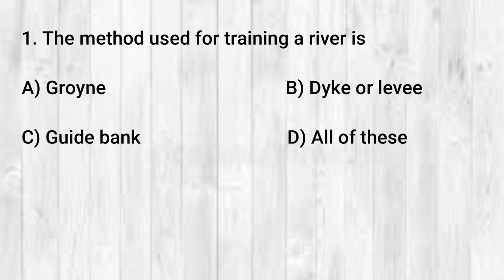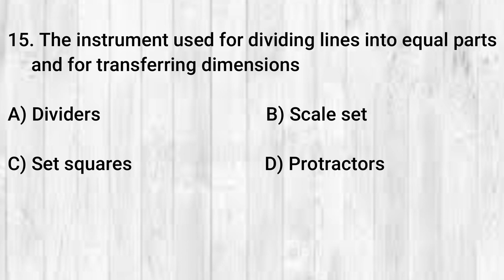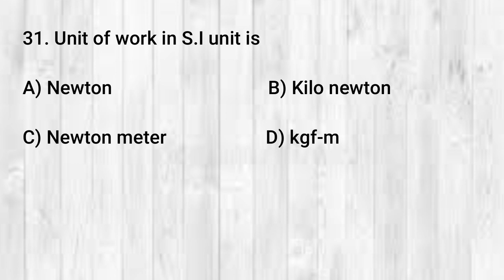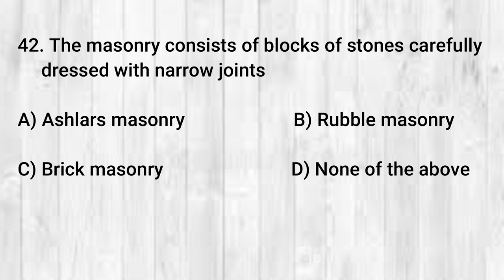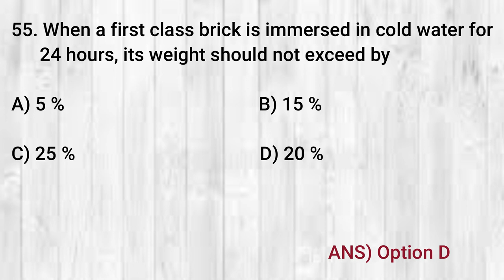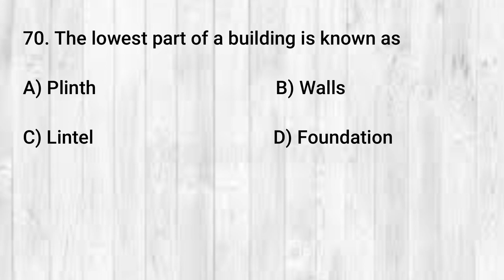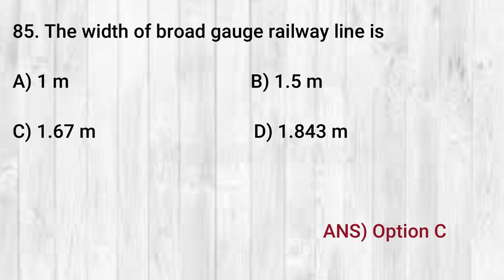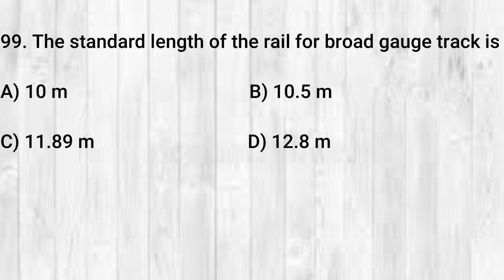MOCK TEST / 100 M.C.Q / CIVIL ENGINEERING P.S.C | L.S.G.D | K.W.A | IRRIGATION